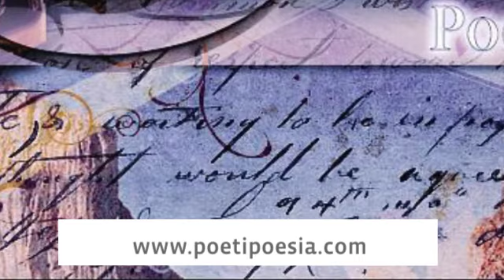Navigare - Cristina Dominissini